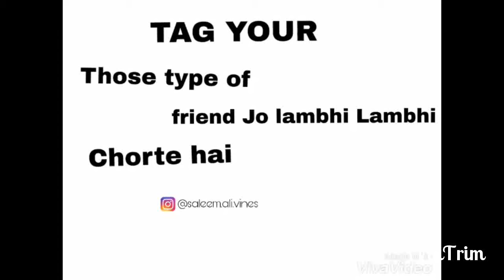One Friend Jo lambhi Lambhi chorta hai